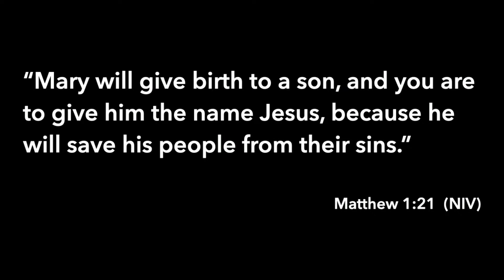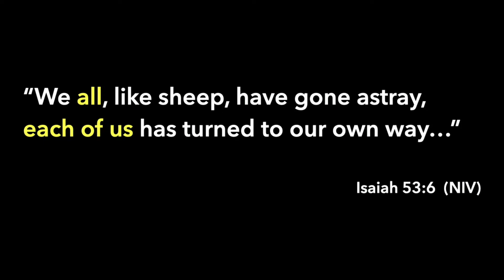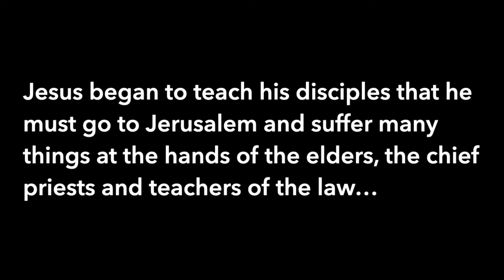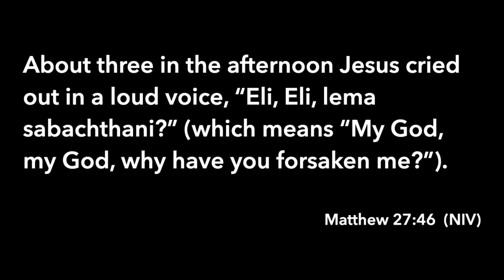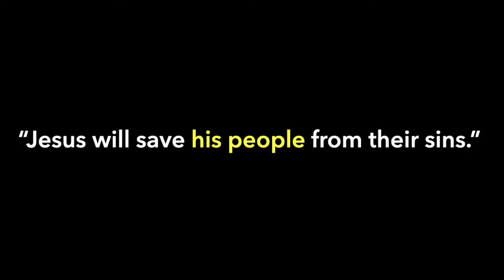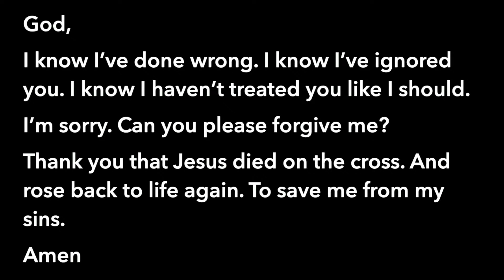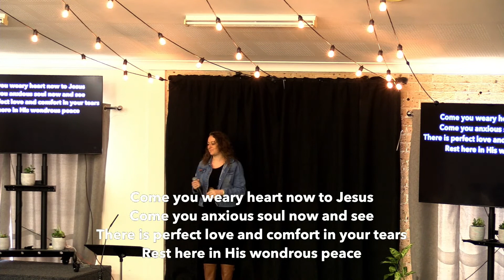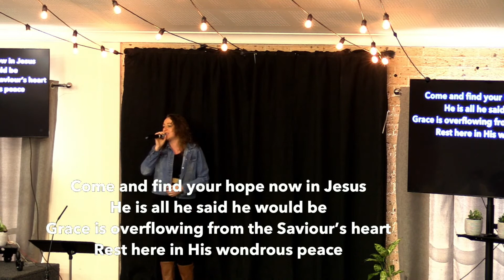Dubbo Presbyterian Church - 27th June